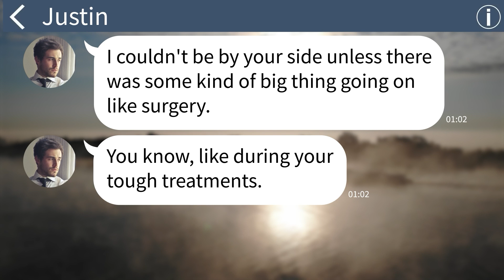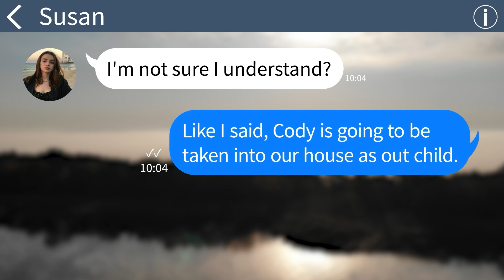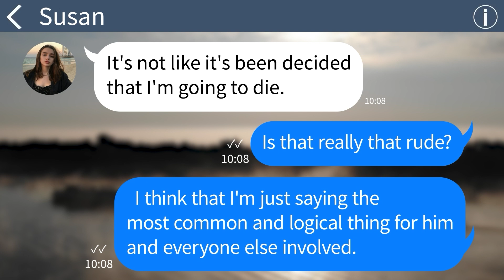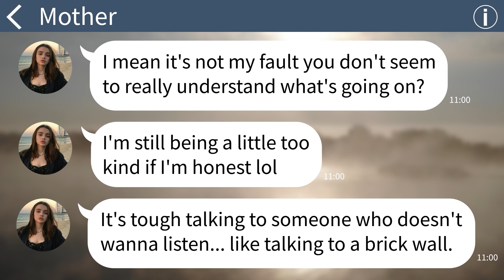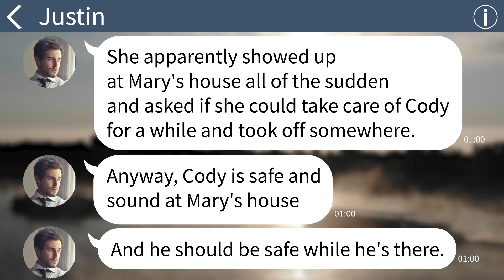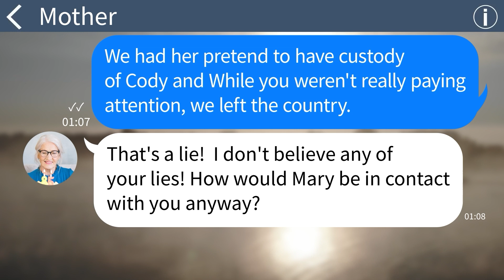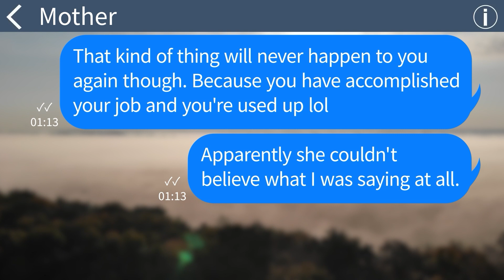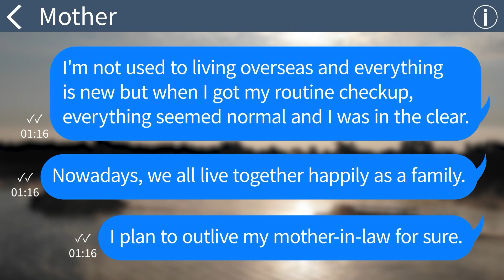【Apple】 The terrible mother in law who stole my son after I was told I would die but then after.....